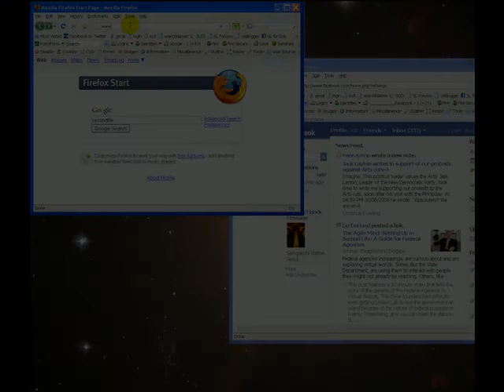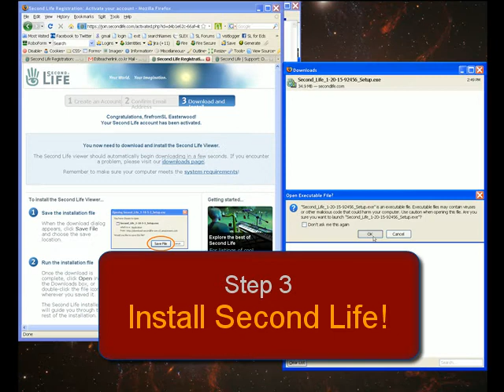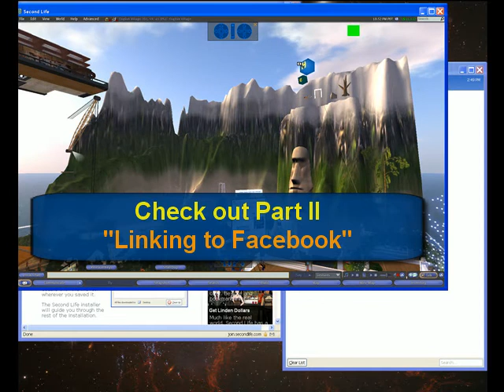Enter the Metaverse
This is a short tutorial about how to enter the Metaverse